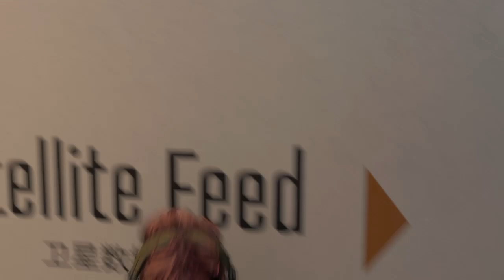Call of Duty®: Black Ops 4 Multiplayer Gameplay Switchblade On Frequency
Running with Mr.B, Wig_Peela, Skate, Soccer, and Thunda